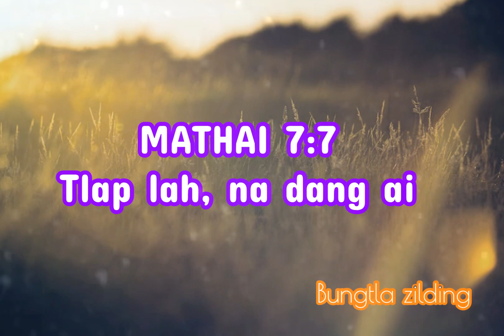Matu awl ( Sausi deng Mathai 7:7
Aka hutung thli saw ah Bawipa lawng zakming kauna m’pe seh .